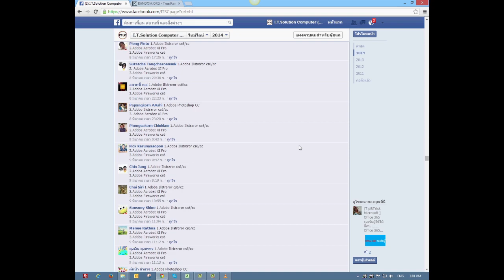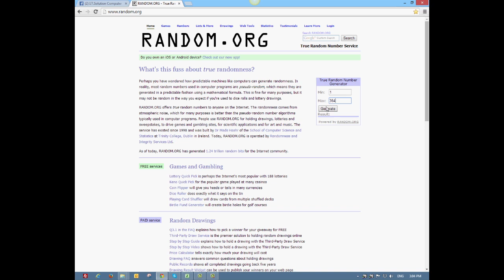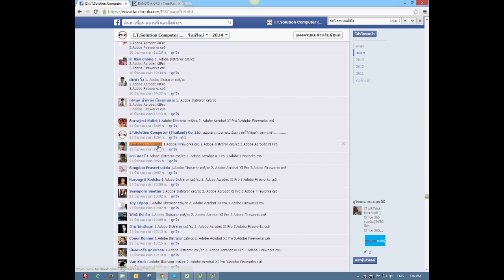จับรางวัลผู้โชคดีได้รับตุ๊กตาหมี Adobe 11 ตัว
จับรางวัลตุ๊กตาหมี,ตุ๊กตาหมี adobe